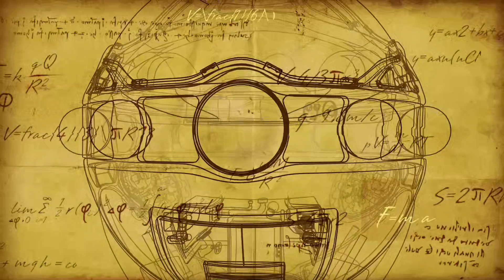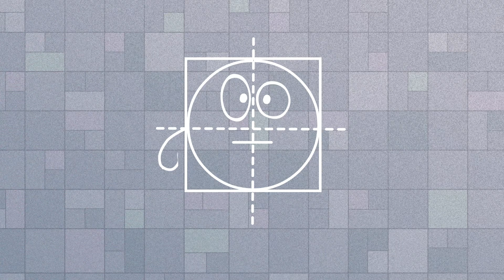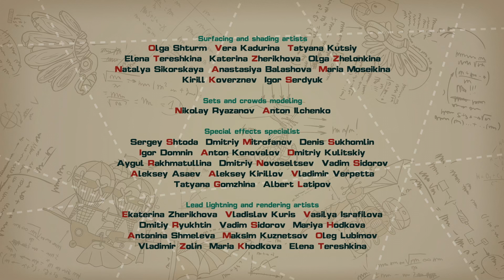And Now, Smile! - PinCode | Cartoon for Kids | Learn with KikoRiki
Plutonians are keeping a close eye on the KikoRikis, trying to understand the emotions that their race gave up a long time ago. They are especially confused by Rosas's love for her favorite toy… In this episode, kids learn about the stages of emotions and intellect.